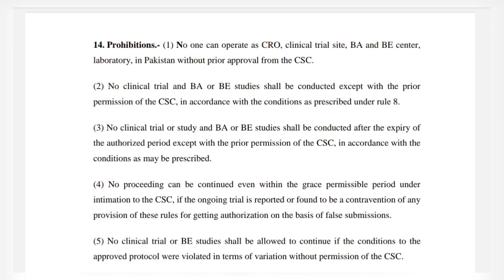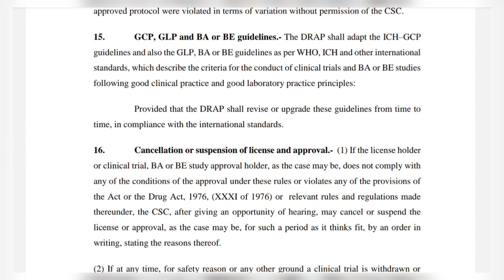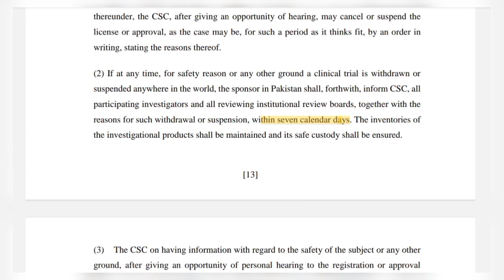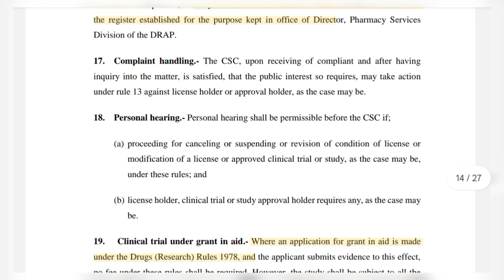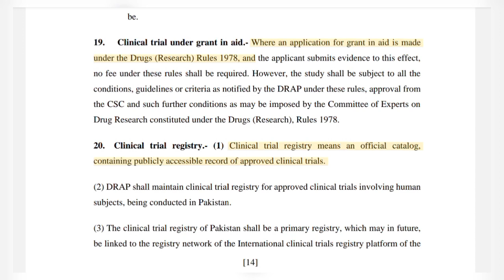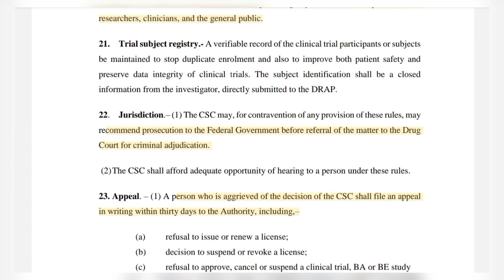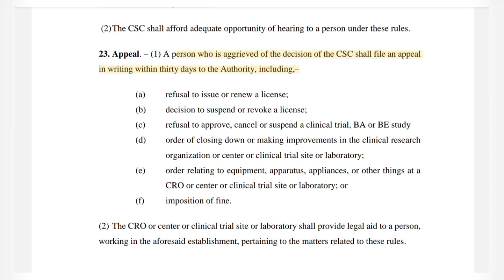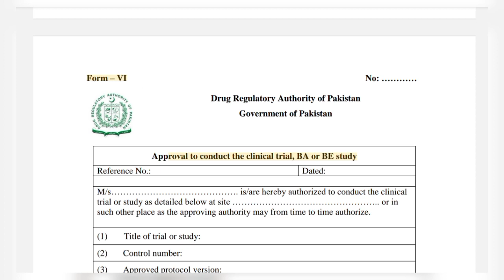Biostudy Rules 2017 Part 5 | Assistant Director DRAP Preparation | Forensic Pharmacy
Biostudy Rules 2017 Part 5